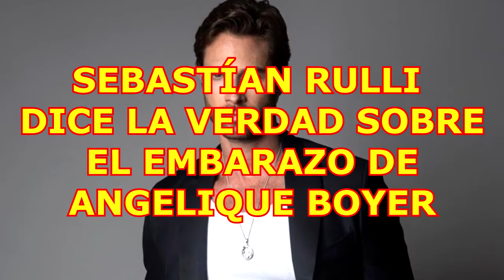SEBASTIÁN RULLI dice la verdad sobre el embarazo de ANGELIQUE BOYER